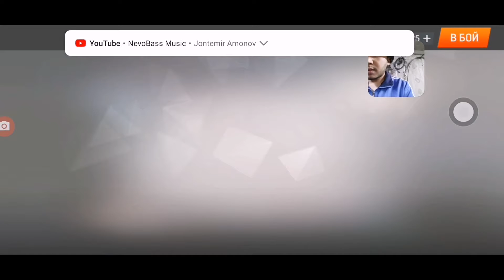🎮WARFACE O'YINNI O'YNAYMIZ.O'ZBEKCHA TALQINDA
SALOM DO'STLAR SIZLAR BILAN AKMALBEK BO'LDI SIZ YOUTUBEDAGI AKMAL VLOGS KANALINI TAMOSHA QILDINGIZ BUGUNGI VIDOEROLIKIM SIZLARGA FOYDALI BOLDI DEB O'YLAYMAN VA SIZ LAYKLARINGIZNI AYAMASDAN BOSASIZ DEGAN UMIDDAMAN. KANALIMIZ UCHUN ENG KATTA YAXSHILIK BU VIDEO OSTIGA LAYK BOSING VA KANALGA OBUNA BO'LING ______________________________________________
🔧Teg